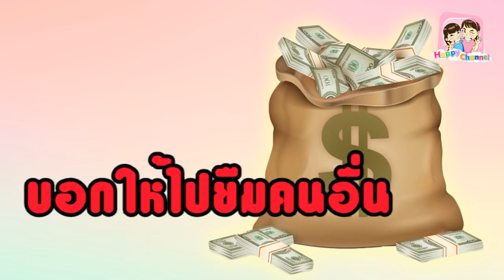5วิธีเอาตัวรอดเมื่อเพื่อนยืมเงิน พี่ฟิล์ม น้องฟิวส์ Happy Channel